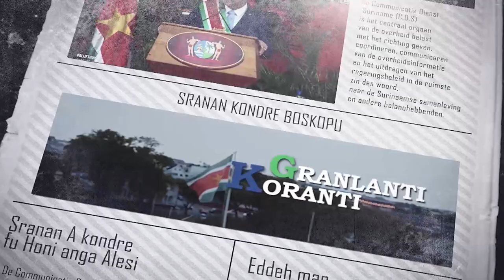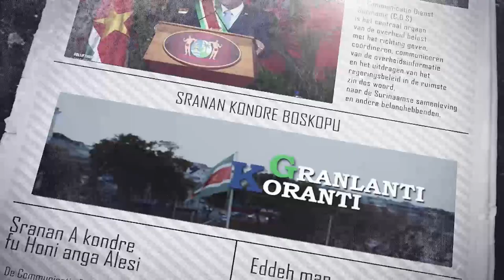𝔾ℝ𝔸ℕ𝕃𝔸ℕ𝕋𝕀 𝕂𝕆ℝ𝔸ℕ𝕋𝕀 (SRANAN), DD 20 MEI 2024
De onderwerpen in deze aflevering zijn:
-  Suriname kijkt uit naar voortzetting en versterking van solide relatie met Cuba'
- President Santokhi en Jamaicaanse minister praten over samenwerkingsmogelijkheden
- President Santokhi geïnformeerd over veiligheidssituatie